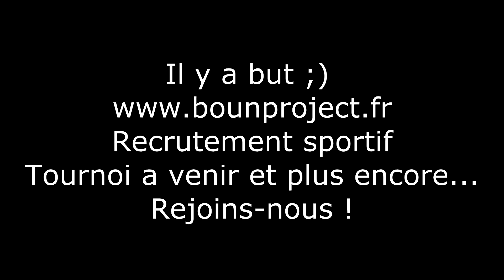Football :Thionville Aspsf 2 - Js rettel trou dans le filet !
(1er but jsrettel) 04/05/2014